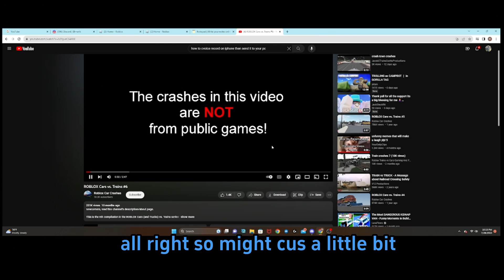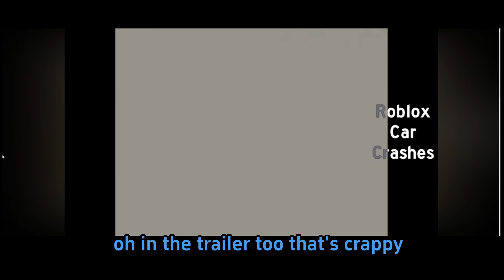Cars Vs Trains, Roblox Car crashes Reaction